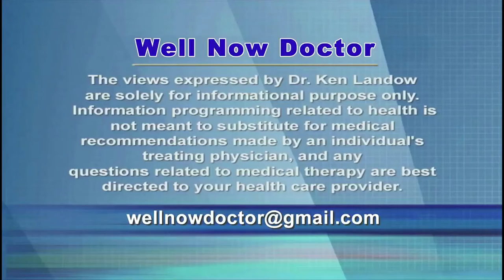EpiPen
Immediate treatment of acute, severe allergic reactions with an EpiPen injection may prove life-saving.  This simple device combines a small measured dose of inexpensive adrenaline with an auto-injection syringe.  Controversy surrounds the several hundred percent, seemingly unjustified price increase over the past several years.  For tax purposes the company moved its headquarters to Holland, increased to CEO’s yearly compensation to almost $20 million and found itself in mired in Congressional investigations over price gouging.